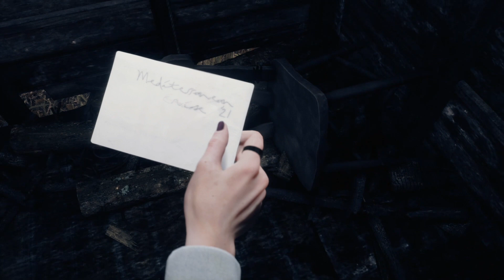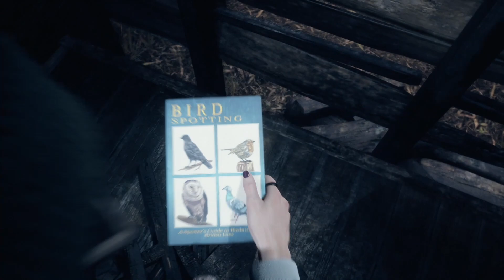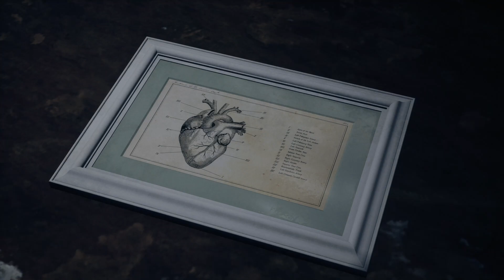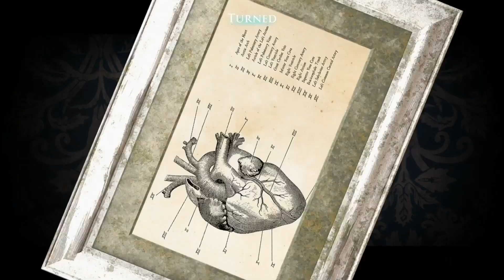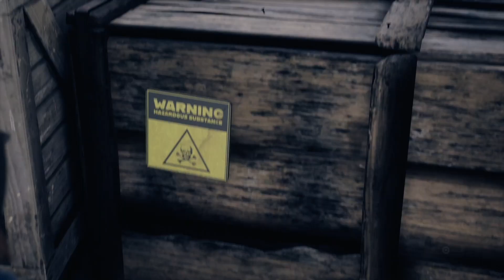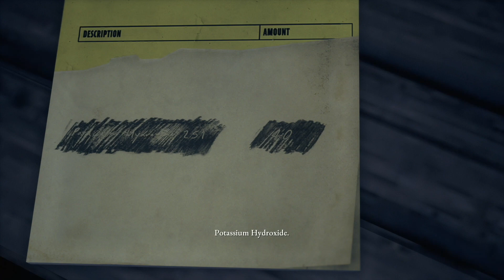THE QUEEN OF FAKING IT | DARK PICTURES: THE DEVIL IN ME PS5 Gameplay Walkthrough Part 3 - GUIDE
In PART 3 of THE DEVIL IN ME, we snoop!

Thank you for whatever support you give!

THE GAME:

The Dark Pictures Anthology: The Devil in Me is a 2022 interactive drama and survival horror video game with slasher horror elements developed by Supermassive Games.

Taking inspiration from H. H. Holmes and his "Murder Castle", the plot follows five members of a documentary film crew who are invited to a replica of Holmes' hotel on an island in Michigan so that they can film an episode of their series.

The game was released on 18 November 2022.